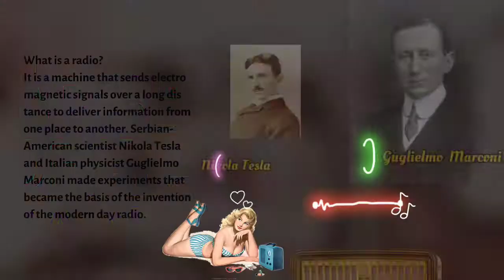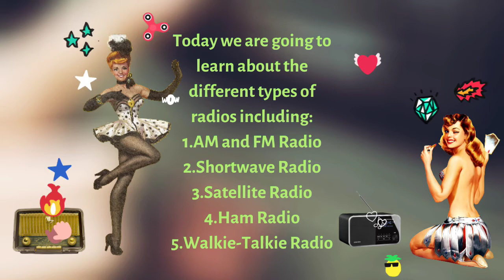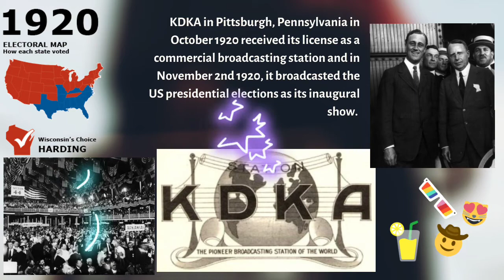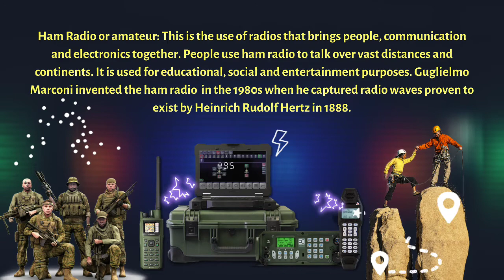Types of radios 📻🎤🎛️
USE PASSWORD: 00000

AM and FM radio, shortwave radio, satellite radio, ham radio, walkie talkie radio are the types of radios we are going to learn about today

What is a radio?
It is a machine that sends electromagnetic signals over a long distance to deliver information from one place to another. Serbian-American scientist Nikola Tesla and Italian physicist Guglielmo Marconi made experiments that became the basis of the invention of the modern day radio. Other scientists are credited such as Alexander Popov, Reginald Fessenden and William Dubilier in the history of making a radio.

Baby come get these:

AM & FM Radio: Android 10 8" Car Radio Stereo GPS For GMC Chevrolet Chevy Yukon Sierra Acadia l

Short Wave Radio: Short Wave Radio Power Supply Cord Cable for ICOM IC-7000 IC-7600/ FT-450/TS-480

Satellite Radio: SiriusXM SXV300v1 Satellite Radio Vehicle Tuner Kit

Ham radio: Stryker SR 955HP Amateur Radio Transceiver

Walkie-Talkie: 2 x Baofeng BF-888S Two Way Radio 400-470MHz Walkie Talkie Set with Flashlight